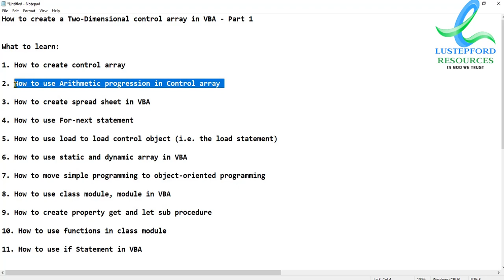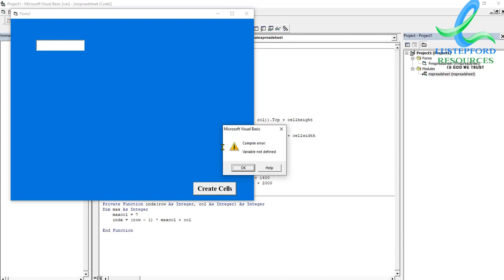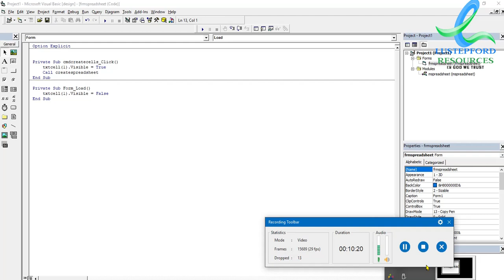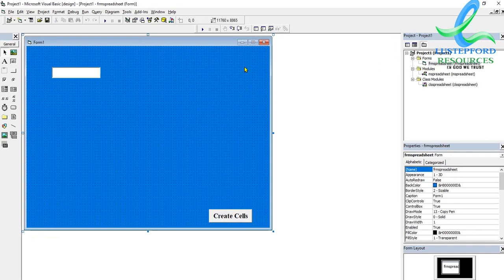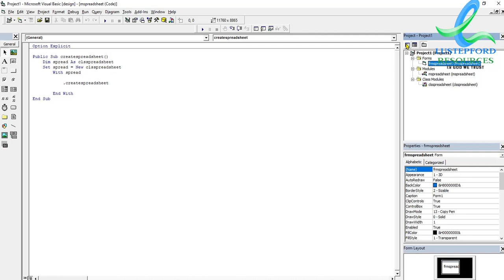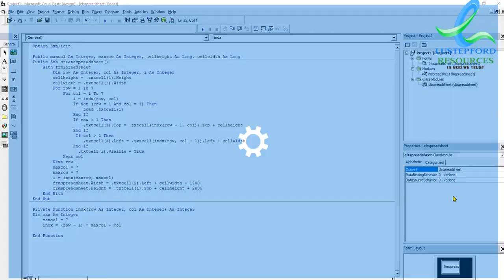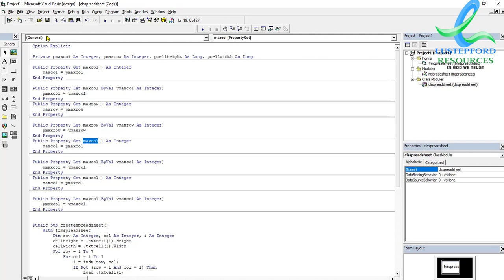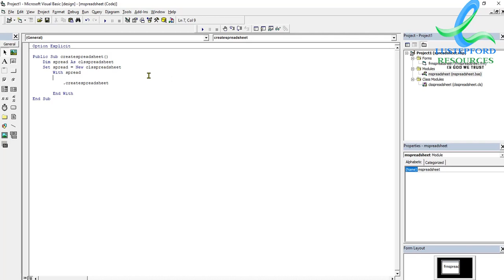How to create a Two-dimensional control array in VBA 6 0 Part 2 Using dynamic control array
How to create a Two-Dimensional control array in VBA - Part 2
static control array

What to learn:

1. How to create a control array

2. How to use arithmetic progression in a control array

3. How to create a spreadsheet in VBA

4. How to use the For-next statement

5. How to use load to load control object (i.e. the load statement)

6. How to use static control arrays in VBA

7. How to move simple programming to object-oriented programming

8. How to use class module, module in VBA

9. How to create property get and let sub procedure

10. How to use functions in-class module

11. How to use if Statement in VBA
12. Error handling using if statement and on error Goto.